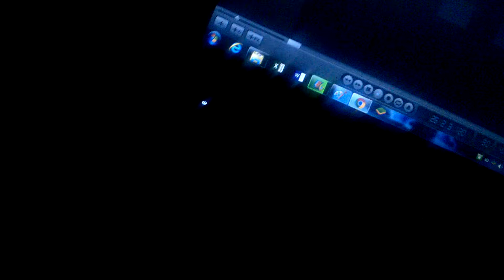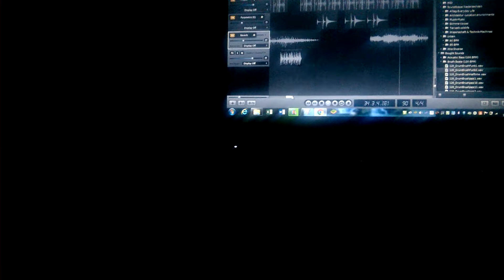Chai - Heavenlydovefu Freestyle (producedbyCaptainSpaceship)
ChaiLoves You Lol